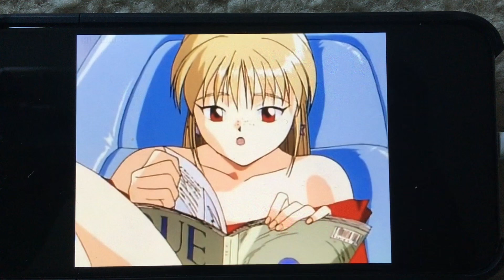Mr. Kunikida was not Proposing to Anything, Sakura is Bored Off Her Ass